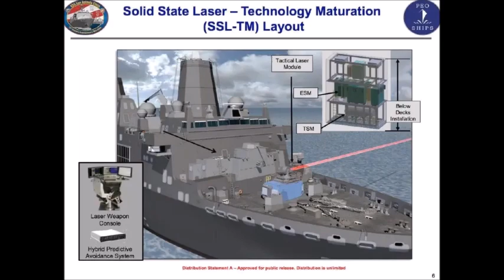US Navy tested laser weapon on USS Portland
Amphibious transport dock ship USS Portland (LPD 27) successfully disabled an unmanned aerial vehicle (UAV) with a Solid State Laser
PACIFIC OCEAN
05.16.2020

US Navy video from US Pacific Fleet Public Affairs.